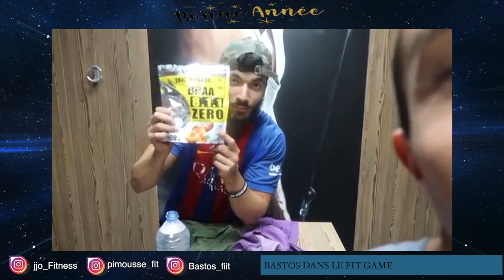Best of Bastos - Part 4/5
Une vidéo des meilleurs moments de Bastos sur la chaîne pour comprendre qui il est.

Nouvelle vidéo 🔝

🔵 Lundi - 20H00 : 𝕱itness 𝕰volution ☛ Vlog Muscu
⚫️Mercredi - 14H00 : 𝕱itness 𝕹évolution  ☛  Programme, exercices
⭕️Samedi 14H00 : 𝕱itness 𝕹ésolution ☛ Question / Réponse
🔴Dimanche - 20H00 : 𝕱itness 𝕱fusion ☛ Challenge, Défi, Fun

                                    👥𝑪𝑶𝑨𝑪𝑯🏋𝑫𝑰𝑷𝑳𝑶𝑴É🎖

Une vidéo des meilleurs moments de Jjo sur la chaîne pour comprendre qui il est.

Nouvelle vidéo 🔝

                                    👥𝑪𝑶𝑨𝑪𝑯🏋𝑫𝑰𝑷𝑳𝑶𝑴É🎖

Quatrième vidéo du Best Of, vous êtes prêt ?! Aujourd'hui c'est Bastos qui est mit à l'honneur. Il est censé faire de la musculation mais il est plutôt doué en tant qu'imitateur de Mohamed Henni, chanteur ou humoriste. Mattez-moi un peu le personnage et likez si vous aimez! Rendez-vous demain même heure pour la partie 5 et en attendant hésitez pas à aller nous soutenir sur Utip (lien en description) vous regarder une pub et on gagne 3 centimes seul moyen pour nous de rentabiliser tout ce temps de travail 😊

Bonne vidéo,
CIAO SALAM les kheys !

INTAGRAM : bastos_fiit